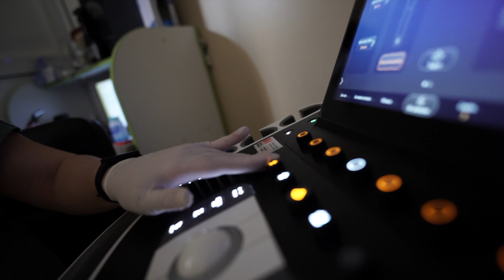Як працює відділення реанімації та інтенсивної терапії ветеринарної клініки Зоолюкс | ВРІТ ЗООЛЮКС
КІБОРГИ ВЕТЕРИНАРНОЇ МЕДИЦИНИ

На три речі можна дивитись безкінечно: на вогонь, воду і на те, як працює відділення реанімації та інтенсивної терапії «Зоолюкс»

Воно працює, без перебільшення, як годинниковий механізм – чітко та злагоджено. Кожен наступний крок або дія є продовженням попереднього. Жодного хаосу та вагань.

Втім майстерна робота цього відділення приховує за лаштунками певні таємниці, про які багато хто здогадується, але про них не прийнято говорити вголос.

То що про ж мовчать наші кіборги ветеринарної медицини?

Хіба лиш про безсонні ночі (бо тяжкі пацієнти потребують ПОСТІЙНОЇ уваги та контролю)? Ні. Шалений ритм – це тільки вершина айсберга. Нотами серця є почуття. Спектр почуттів, якими пронизані лікарі ВРІТ (ред.- відділення реанімації та інтенсивної терапії), охоплений від безмежної радості до неймовірної туги.

Радісно, коли зусилля були не марними, і пацієнт поїхав додому відновлюватись. Але й сумно тоді, коли до відділення поступають тварини, яким вже нічим не можна допомогти. Легко втілювати у життя свої знання, але важко повідомляти власникам, що тварина смертельно хвора… Приємно допомагати тваринам одужувати, але розривається серце від того, коли їм дуже боляче. І МОЖНА не спати ночами та не мати обідньої перерви, але неможливо з почуттям байдужості прийняти летальний випадок під час 9-и циклів реанімаційних заходів.

Так, лікарі не мають права на своєчасний прояв своїх внутрішніх емоцій, навіть, якщо вони тотожні з тими, які відчуває власник тварини, знаходячись в прийомній. Але вони точно говоритимуть правду, навіть, якщо вона засмутить.

Втім, з приємного є те, що не всі ургентні звернення потребують довготривалого лікування або інтенсивної терапії. Якщо звернення до клініки є вчасним, то до господарів домашнього улюбленця незабаром вийде усміхнений лікар реанімації із легкою втомою на обличчі, але зі жвавим песиком чи котиком, який готовий бігати, махати хвостиком та жити своє прекрасне життя!

Якщо випадки, через які тварини потрапляють до нашої клініки «по швидкій» - це рулетка, то лікарі ВРІТ все ж точно кіборги, на яких не вливають навіть повітряні тривоги чи ракетні атаки! Вони за будь-яких умов безстрашно знаходяться на своїх робочих місцях та тримають на своїх плечах ціле відділення для того, щоб ви були впевнені – вам є куди звернутись!

Отримати інформацію про послуги клініки, записатися на прийом або уточнити наявність товару в наших зоомагазинах  можна ЦІЛОДОБОВО за номером 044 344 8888